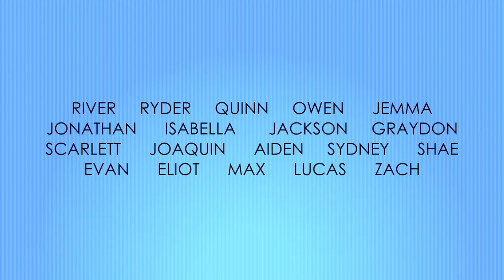Lost Lens Cap